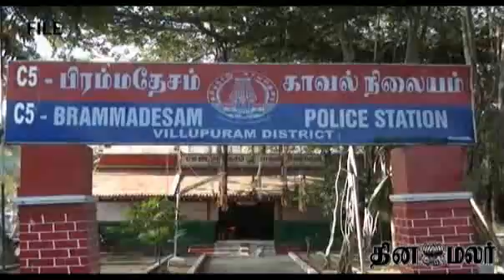Former Minister Anbumani Ramadass Arrested - dinamalar